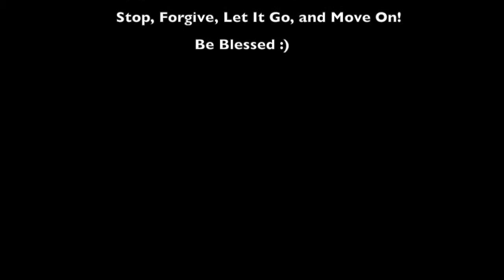The Charles Norman Show Episode 19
This video is about The Charles Norman Show Episode 19